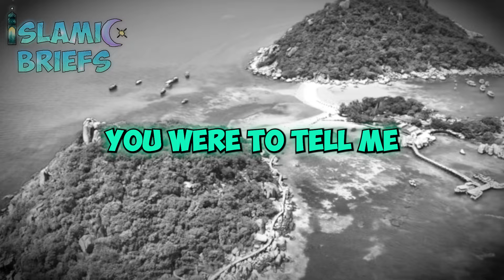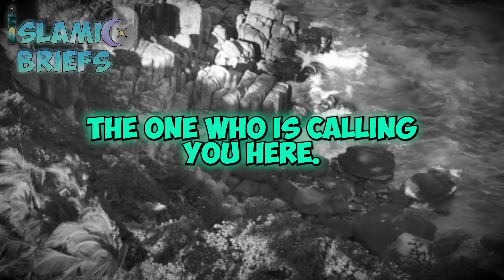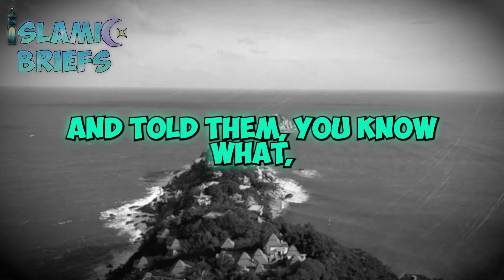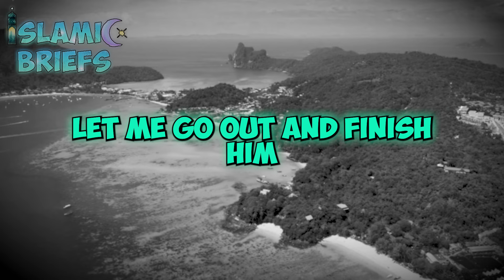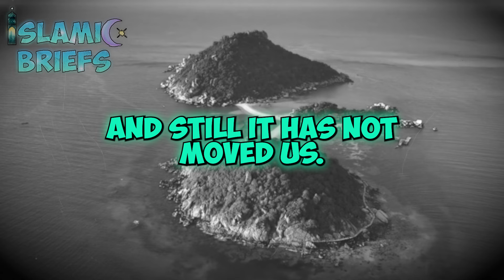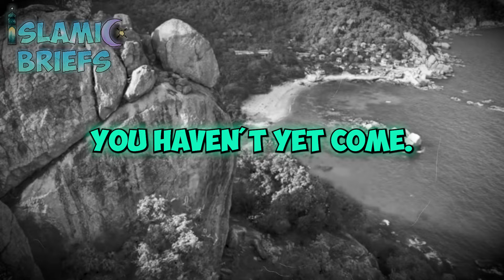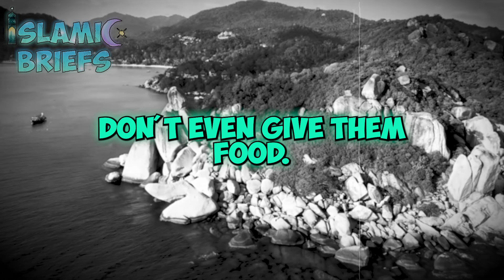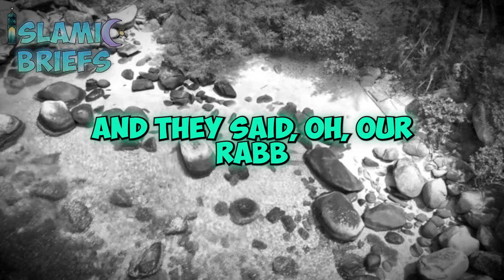Turning Points: Umar and Hamzah's Conversion and the Hijrah to Abyssinia | Mufti Menk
In "Turning Points: Umar and Hamzah's Conversion and the Hijrah to Abyssinia," Mufti Menk narrates the significant events that marked pivotal moments in the early days of Islam. This lecture highlights the profound impact of the conversions of Umar ibn al-Khattab (RA) and Hamzah ibn Abdul-Muttalib (RA), two influential figures whose acceptance of Islam strengthened the Muslim community. Additionally, Mufti Menk delves into the Hijrah to Abyssinia, where early Muslims sought refuge and protection from persecution.

Join us as we explore these transformative moments, their historical significance, and the lessons they offer on courage, faith, and the unwavering pursuit of truth. 🌿